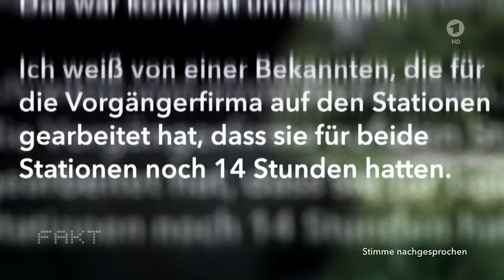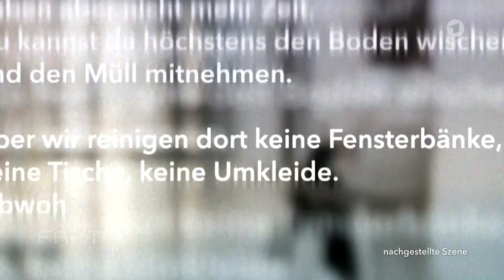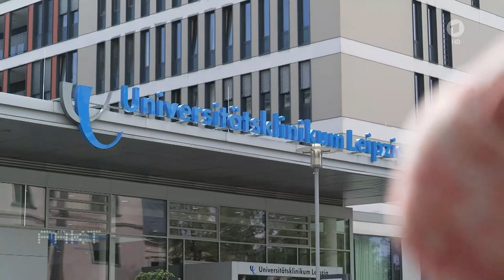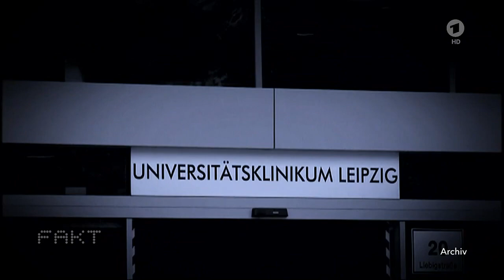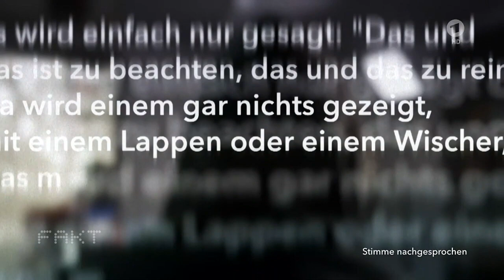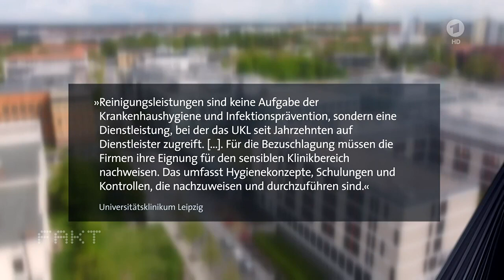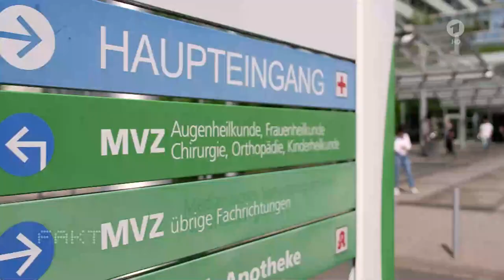Profitgier und die Sauberkeit in unseren Kliniken